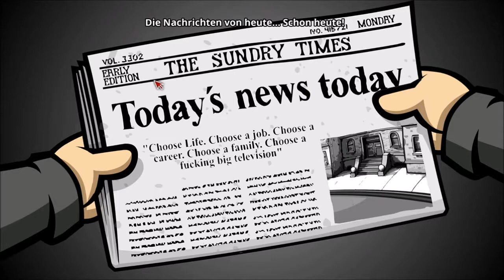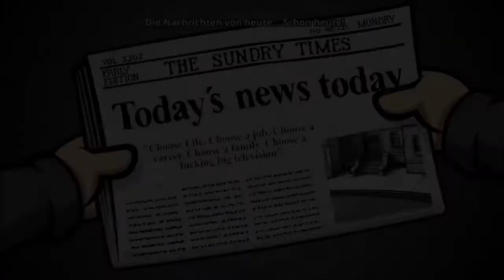RANDAL’S MONDAY #02 📆 Held ... des Alltags?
Randal’s Monday Part 2 Held ... des Alltags?